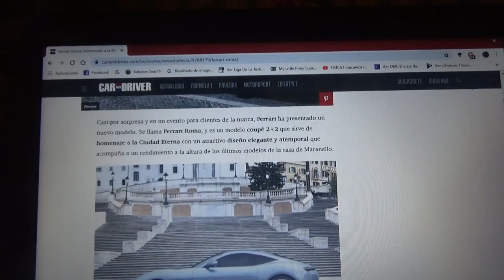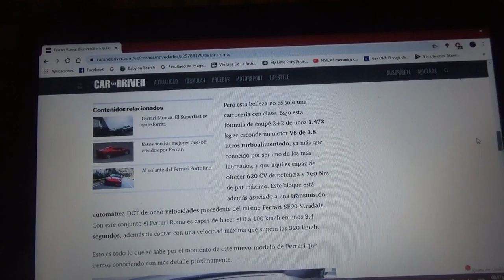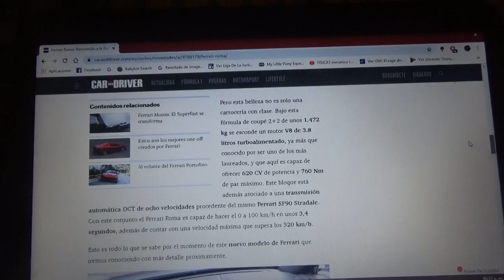Ferrari Roma información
Este nuevo supedeportivo de la automotriz italiana de Maranello el cual es un coupé tipo 2+2 hace referencia por su nombre a la capital de ese país ademas de la famosa era "Dolce Vita" vivida en esa ciudad durante las décadas de los 50 y 60